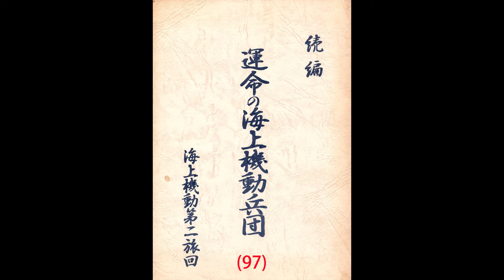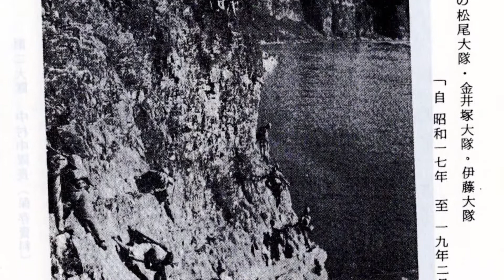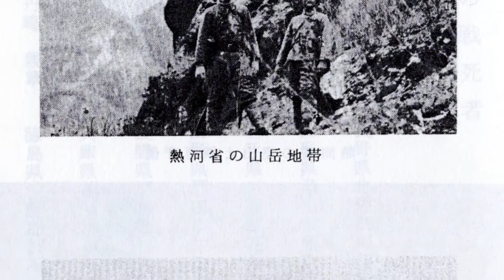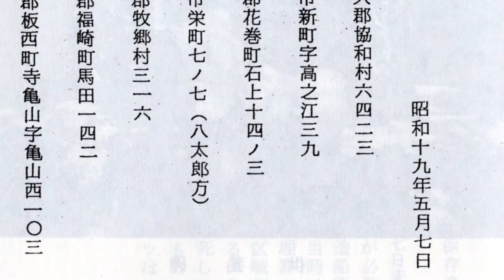運命の海上機動兵団（続編）・海上機動第二旅団(97)